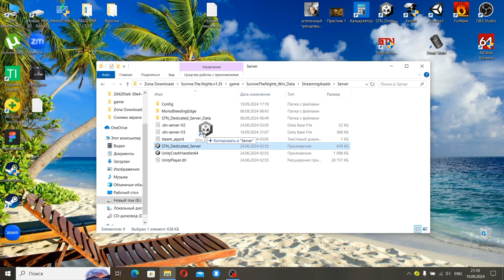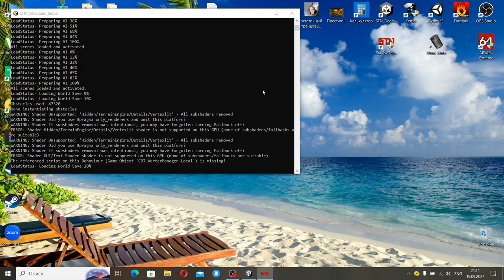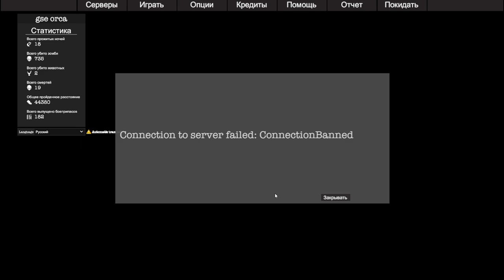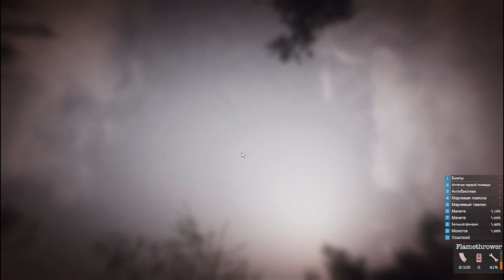|Нет серверов| в игре |survive the nights|